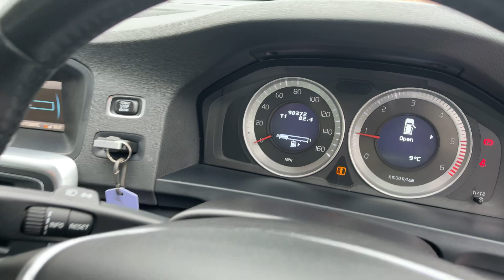For Sale Volvo V60 D DRIVe SE (S/S) 5dr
90000 miles. Just Serviced. Black Heated Leather Trim. Bluetooth. 2 Keys. £5495!